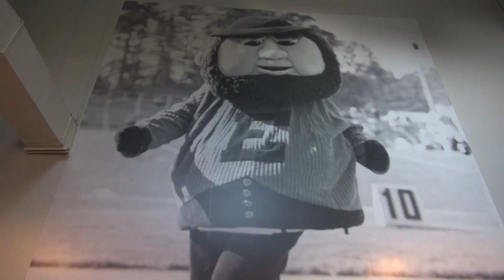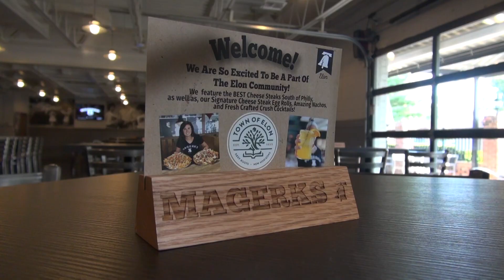ELN Morning: MaGerk's Days Away from Opening